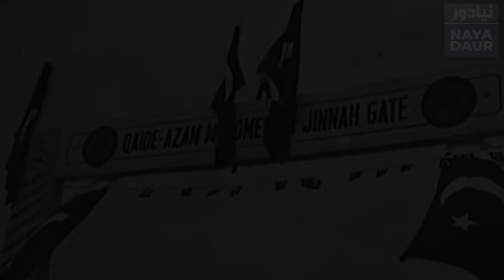Usman Kakar's Funeral Vs Khadim Rizvi's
Massive gathering at Usman Khan Kakar's funeral in Muslim Bagh has proved that the people of Balochistan will always side with democratic leaders, neither the feudal lords nor their masters. They've spoken in favour of democracy through this demonstration of love for their leader.